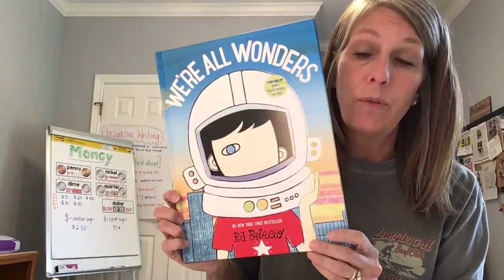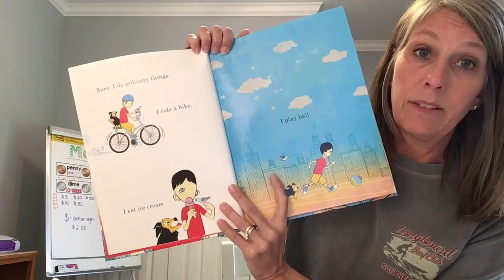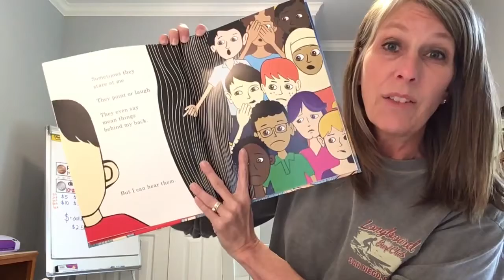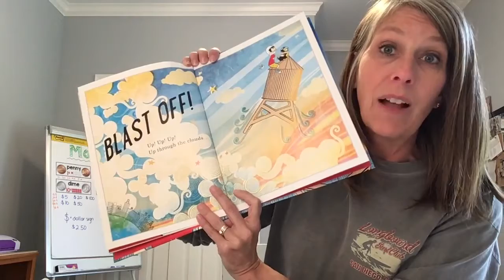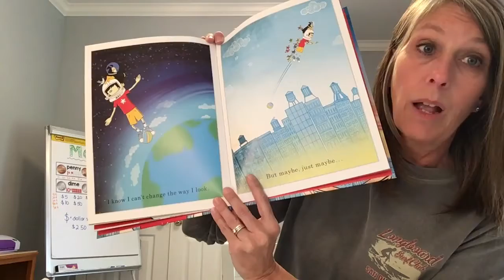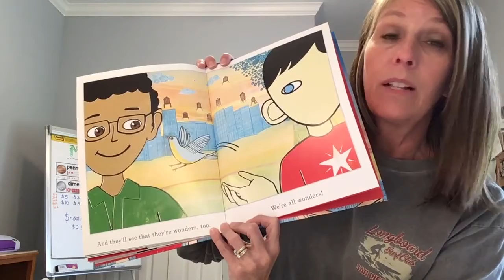Read Aloud with Mrs. Rogers | "We’re All Wonders!" | Heritage Christian School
In this video, Heritage Christian School teacher, Becky Rogers, reads "We’re All Wonders!" by RJ Palacio. She reminds us that we are all special because we were made by God!